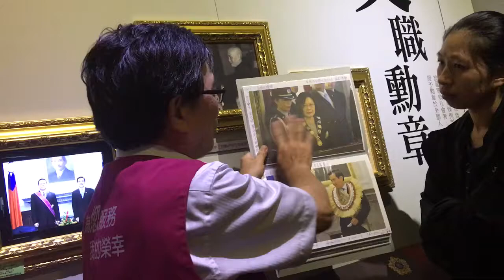張老師解說文職勳章